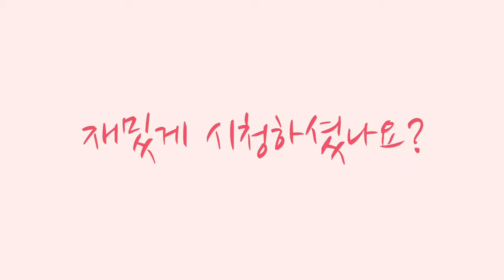간단요리 : 얼~큰한 김치우동 쉽게 만들어 먹기!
맛있는 김치우동 만들기
칼칼하고 속이 시원해지는 맛♡